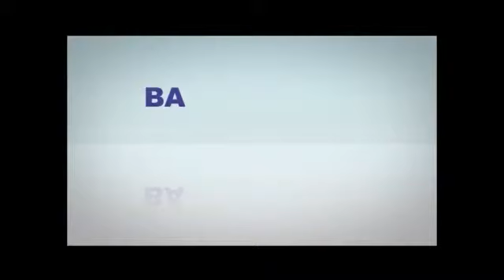Rally de San José 2014 - Bloque 02